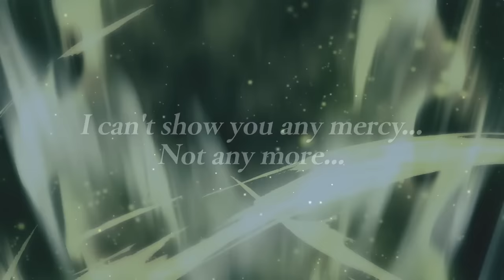Is THIS Unit Getting OVERRATED? (Dragon Ball LEGENDS)